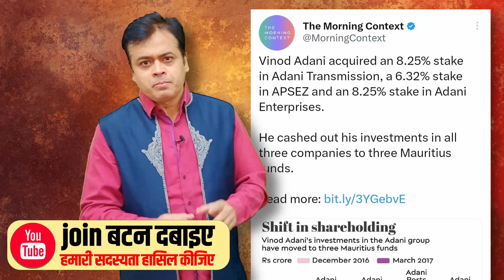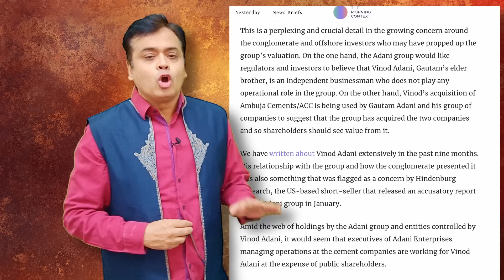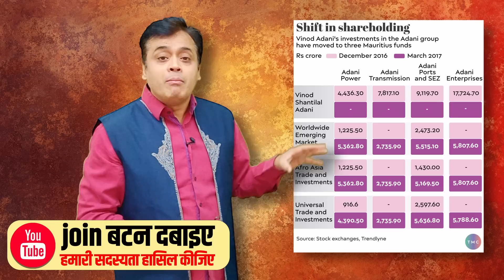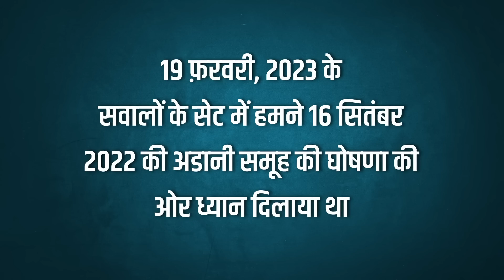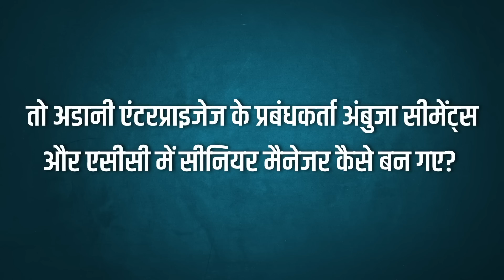राहुल पर निशाना क्यों साध रहे मोदी मंत्री? वजह अडानी है ! | Gautam Adani | Rahul Gandhi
राहुल पर निशाना क्यों साध रहे मोदी मंत्री?
वजह अडानी है ! | Gautam Adani | Rahul Gandhi